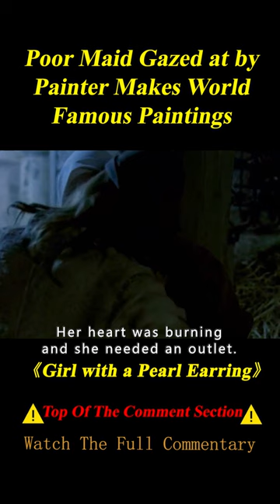Peasant Maid Gazed at by Painter Makes World Famous Painting with Hidden Love 3/3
Summary: A young peasant maid working in the house of painter Johannes Vermeer becomes his talented assistant and the model for one of his most famous works.

    Director
        Peter Webber
    Writers
        Tracy Chevalier,Olivia Hetreed
    Stars
        Scarlett Johansson,Colin Firth,Tom Wilkinson

Movie name: Girl with a Pearl Earring